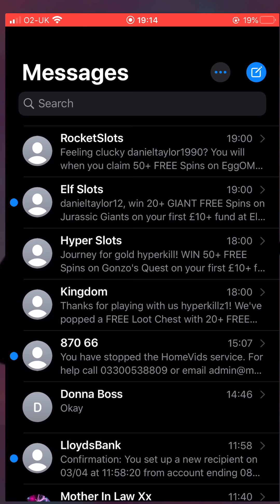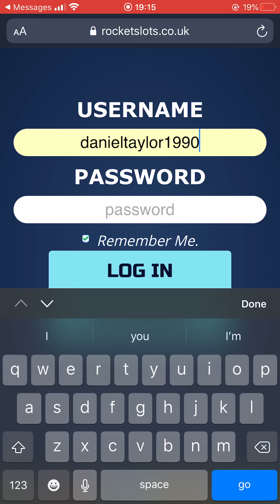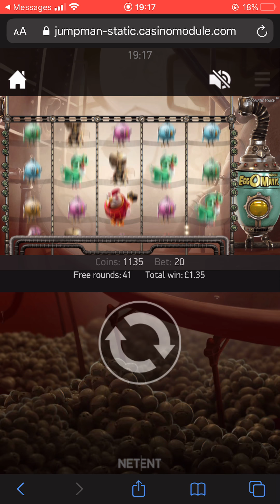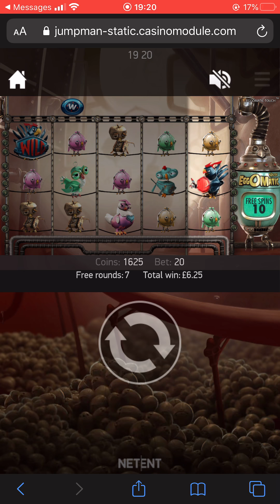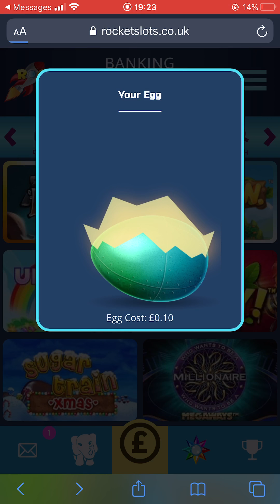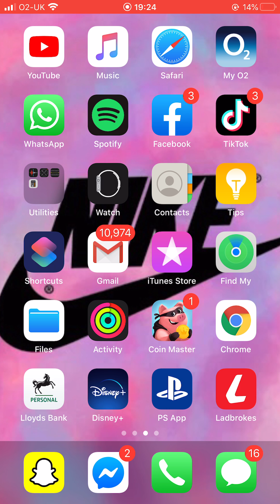Piggy payout watchtillend!!!!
Created by gambling performance